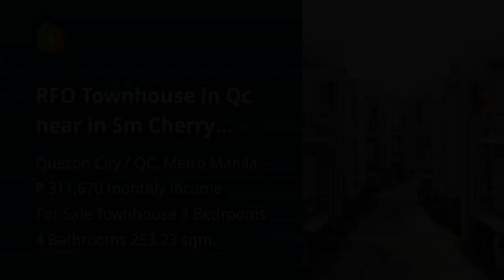RFO Townhouse in Qc near in Sm Cherry Fooderama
House Type: Townhouse
Number of Bedrooms: 3
Number of Bathrooms: 4
Floor Area in sqm: 253.23 sqm.
Lot Area in sqm: 94 sqm.
Number of Floors: 4
Number of Car Parking Spaces: 3